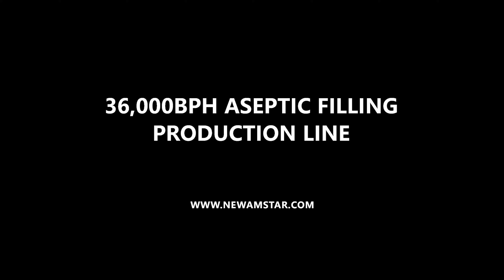Aseptic Blowing Filling Capping Combiblock Machine For Lactic Acid Bacteria Beverage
Lactic acid bacteria drink is a healthy drink suitable for all people regardless of age and sex. Together with Newamstar, Panpan group took the lead in using aseptic filling technology to produce a new PET bottled lactic acid bacteria beverage "Zaiyiqi", which not only retains the flavor and nutrition of the product to the greatest extent, but also meets the needs of consumer while driving the development of product in this category.

About Newamstar:
Newamstar’s expertise in liquid packaging ensures the perfect combination of process design and product-line engineering. With the established process design system of various liquid packaging fields such as beverages, dairy products, liquors, condiments, and daily chemical products, we can provide customized turnkey solution for your project considering different packaging forms and specific factory layouts.